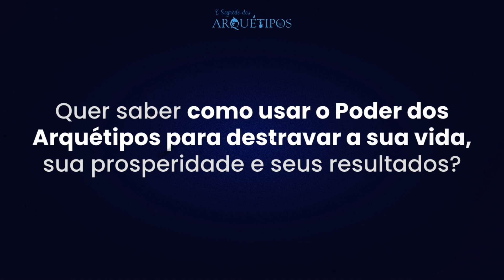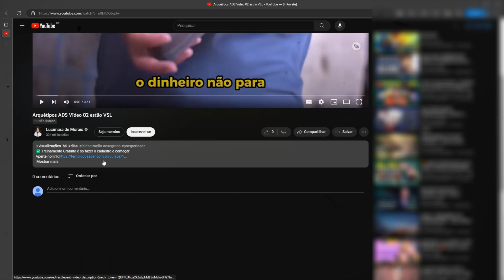Descubra qual é o Seu Arquétipo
Você já se pegou tentando, mês após mês, alcançar seus objetivos e nada parece funcionar?

😔 É frustrante ver o tempo passar e sentir que está sempre no mesmo lugar, não é?

Se você está cansado(a) de ver seus sonhos ficarem para depois e quer aprender a manifestar seus objetivos de verdade, a hora é agora! ⏳

Com o Manifestando Objetivos, você terá 8 desafios + 4 exercícios bônus para te guiar, passo a passo, no caminho certo para transformar seus desejos em realidade.

🌟 Não deixe que mais um ano passe sem alcançar o que você tanto deseja.

Hoje é a sua chance! Não espere mais, garanta sua vaga agora e comece a mudança. 🔥

Clique no link e faça sua matrícula! ✅